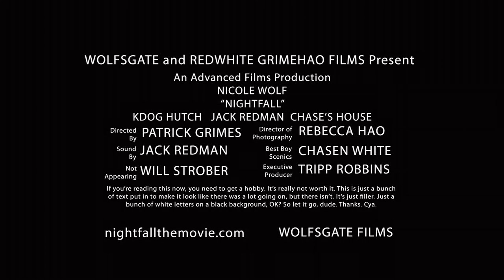Nightfall trailer 3.mov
This trailer for a (non-existent) movie titled "Nightfall" was the work of Patrick Grimes, Rebecca Hao, Jack Redman, Chase White and Nicole Wolf. They sought to create a thriller/suspense trailer for their Advanced Moviemaking class.